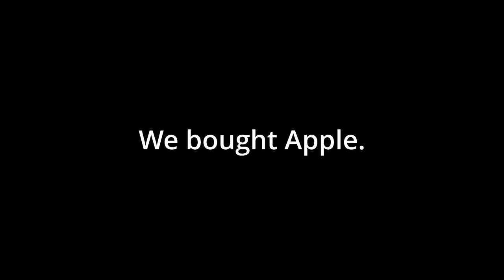CAUTEC HEADQUARTERS - THE MOVIE (FULL SHOWCASE)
Alright, this level is LOOOOOOOOOOOOOOOOOOOONG overdue. Though, the wait is now over. The level has been released. Check it out with ID: 80102468.

First off, I'd like to give a MASSIVE thanks to Insxne97 for making this video for me. This guy created this entire video in about a day, which is absolutely obsurd. He has been a long time friend of mine and has a pretty good mindset when it comes to video projects. Overall, I give my utmost appreciation to you, and hope our friendship lasts long, friend.

Secondly, another MASSIVE thanks to Ghost713 for simply just being there with me the entire time during the level's creation. You've been my friend for over a year and we share so much in common. I cannot appreciate anything more than the friendship we have now. I also give you my utmost appreciation for giving the level a nice little playtest before release. I thank you for your help and hope our friendship continues for years to come.

Finally, a MASSIVE thanks to you, the viewer. For watching this video, you are spending your own time viewing a creation of mine (and Insxne's because he made the video) instead of spending the two minutes doing other things. I appreciate all who watch even a second of the video, and I'm sure he does as well.

Thank you for these awesome years on this game. There's more solos where this came from!